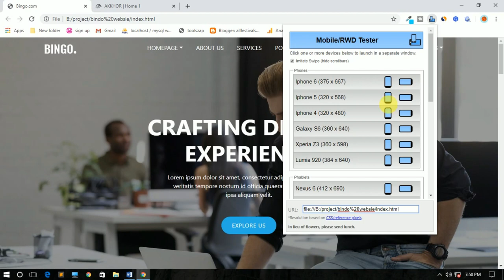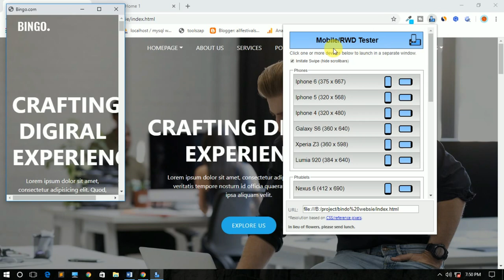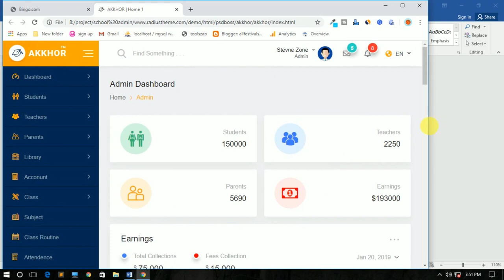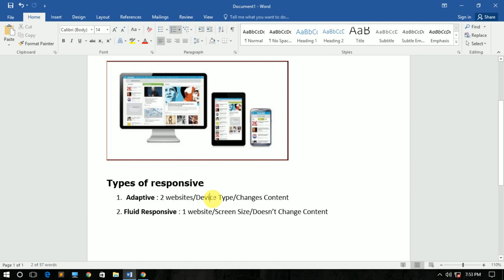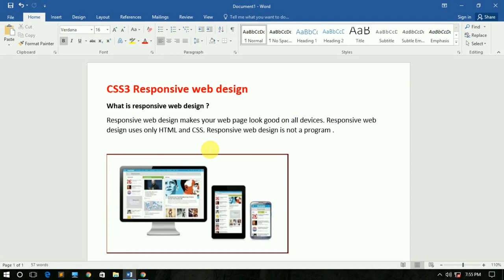What is Responsive Web Design | Css3 Responsive Web Design Part 2 | programmer shakil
Hello Everyone,
mere channel pe future me software industry me jitne bhi kam hota hai. wo sab is channel pe discussion karunga to app mere channel ko subscribe karle. aur aaj responsive web design ke bare me baat karne wale hai to is video ko suroo se end tak jarur dekhe.

Thank's for watching my this video